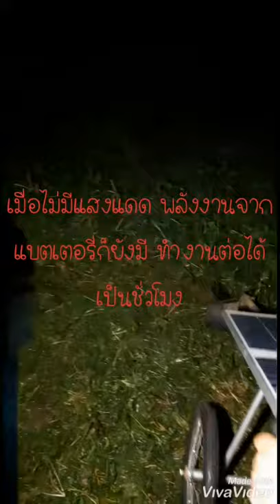เครื่องตัดหญ้าล้อเข็น โซล่าเซลล์ ep1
สินค้าอยู่ระหว่างยื่นจดสิทธิบัตร ไลน์ 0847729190